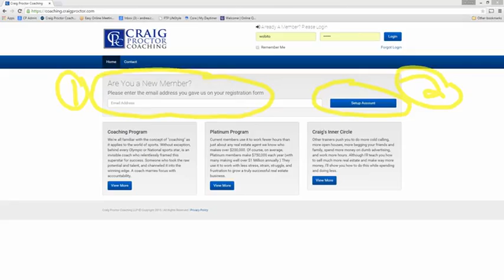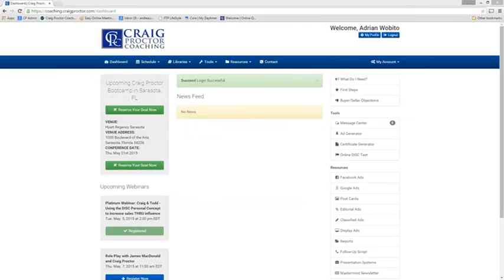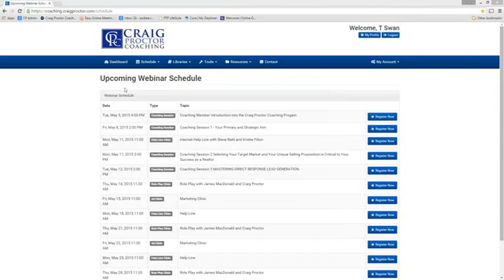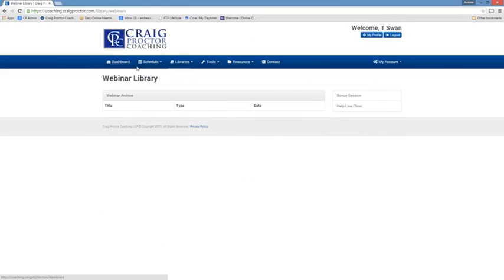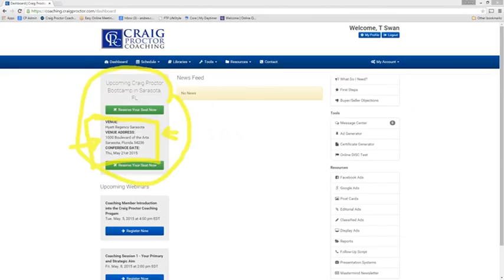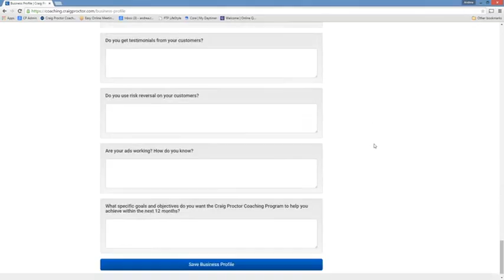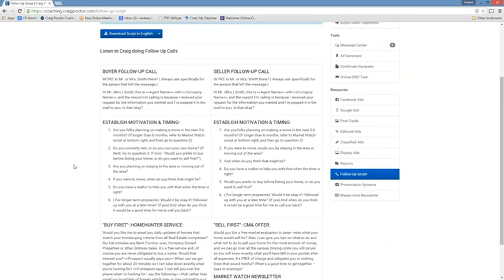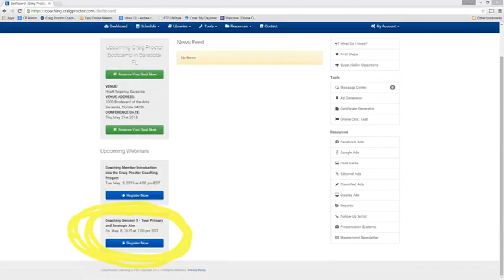CPW COACHING MEMBER INTRODUCT D2015 05 05 130